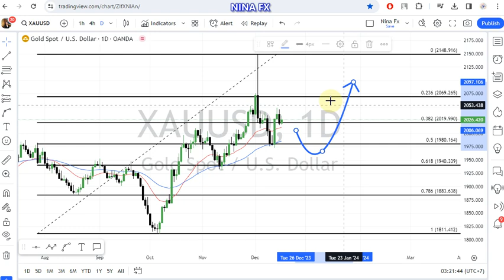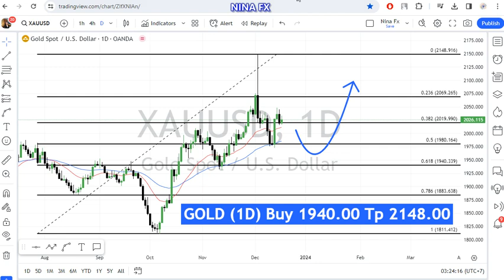Gold Daily Chart Analysis for December 19, 2023 by Nina Fx